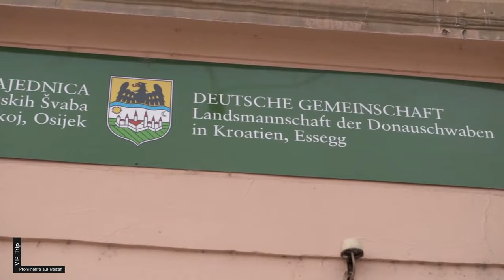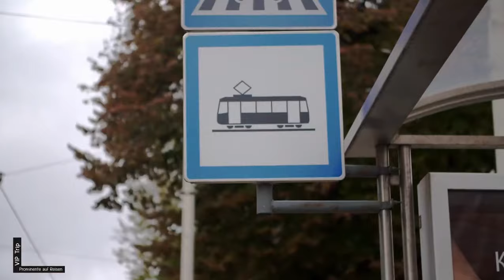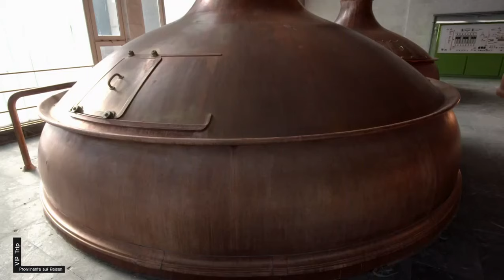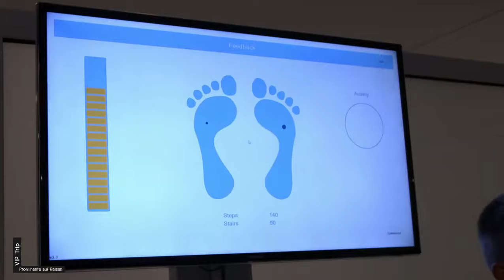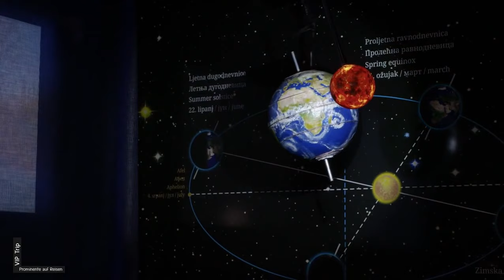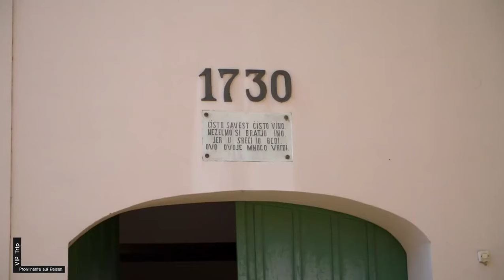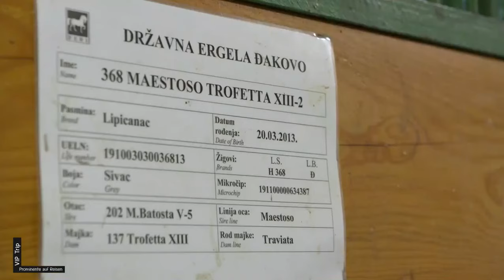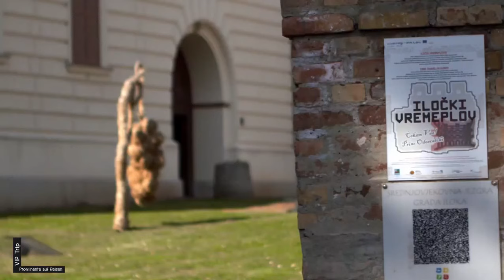Slawonien - Günstiges, qualitativ hochwertiges und sicheres Reiseziel in Kroatien | Oliver Hörner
Hallo und willkommen in Slawonien. Mein Name ist Oliver Hörner, und heute möchte ich mit Ihnen einige Insidertipps für Kroatien-Touristen teilen. Wir werden auch Baranya und die Sirmium-Teile Kroatiens besuchen. Aber wir starten in der kroatischen Stadt Osijek, mit einer schönen Altstadt, einer Vielzahl von Kulturen, auch deutsche Spuren, wir sehen den unberührten Naturpark, Weinanbaugebiete, Pferdezucht und nicht zu vergessen die netten und gastfreundlichen Menschen in diesem Bereich. Habe ich Ihr Interesse geweckt?

Osijek ist eine Stadt am Ufer der Drau, nahe der Mündung in die Donau. Mit 120.000 Einwohnern ist Osijek die viertgrößte Stadt Kroatiens und das Zentrum der historischen Region Slawonien. Die Osmanen besetzten die Region 160 Jahre lang. Viele Deutsche, darunter auch die Donauschwaben, ließen sich später in dem weitgehend menschenleeren Gebiet nieder. Bis 1918 hieß Osijek Esseg, die Amtssprache war Deutsch.

Ich bin hier im Naturpark Kopački rit, einem der letzten Feuchtgebiete oder Auen in Europa. Kopački Rit ist ein Naturpark im Osten Kroatiens in den Gemeinden Bilje und Kneževi Vinogradi. Es liegt nordwestlich des Zusammenflusses von Drau und Donau an der Grenze zu Serbien. Es umfasst viele Altwasser und Teiche entlang der Donau. Es ist eines der wichtigsten, größten und attraktivsten erhaltenen intakten Feuchtgebiete Europas.

Besuchen Sie für weitere Informationen die Website und installieren Sie Pointers - Personal Travel Guide APP, verfügbar für iOS & Android

Über Pointers - Destination Management Company und persönlicher Reiseführer:

Pointers ist eine Destination Management Company und ein kostenloser persönlicher Reiseführer, den Sie bei Ihrem nächsten Abenteuer mitnehmen können. Laden Sie Pointers Personal Travel Guide herunter, um schnell großartige Reiseziele, Attraktionen und Veranstaltungen in Kroatien und Südafrika zu finden. Entdecken, entdecken und finden Sie die Dinge, die Ihnen am meisten Spaß machen.

Produziert von Pointer.